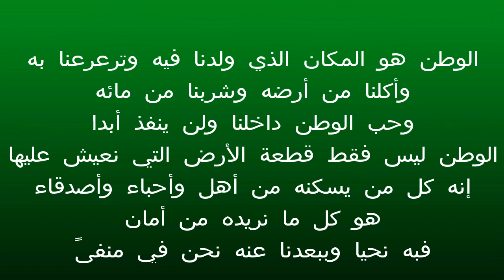ذكرى اول نوفمبر 1954 // Mirouviç Cnt